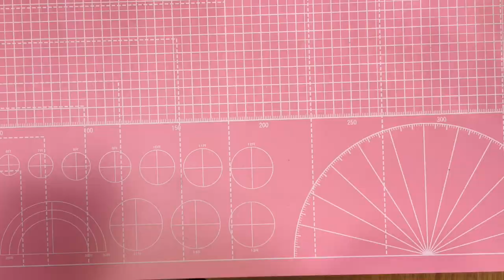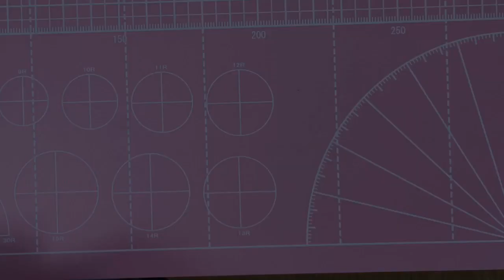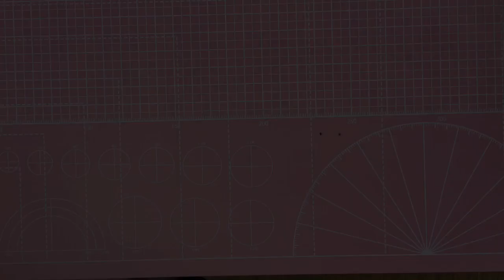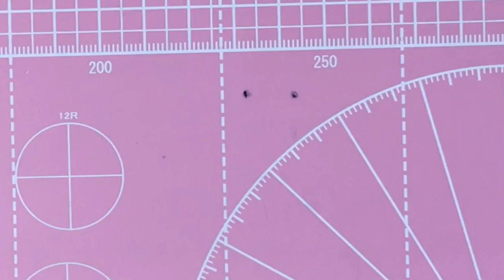ハロウィンのフォトフレームの作り方（すみっコぐらし）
折り紙で簡単に作れます！
すみっコぐらしのキャラクターがいっぱいのハロウィンのフォトフレームの作り方です。ハロウィンパーティーなどで撮ったお気に入りの写真を入れたり、ディズニーランドやユニバーサルスタジオで撮った写真などをいれててお部屋に飾ればハロウィン気分が盛り上がりますよ。♪
折り紙で作ってあるので軽いのでセロテープを裏に着けて壁にくっつけたりマスキングテープで壁に貼り付けるのもお勧めです。
デスクの上や玄関などに飾りたい場合は動画内でも紹介している支えを作ればフォトスタンドとしてお使いいただくこともできますよ。(*^-^*)
作ったフォトフレームに写真を入れてお友達にプレゼントしても喜ばれると思いますよ！！！

How to make a Halloween photo frame that can be easily made with origami. Add your favorite photos taken at a Halloween party, or add photos taken at Disneyland or Universal Studios and decorate them in your room. ♪
Because it is made of origami, it is light so it is recommended to attach a cello tape to the back and attach it to the wall or affix it to the wall with masking tape.
If you want to decorate on the desk or entrance, you can use it as a photo stand if you make the support introduced in the video. (* ^-^ *)
If you put a photo in the photo frame you made and give it to your friends, you will be pleased! ! !